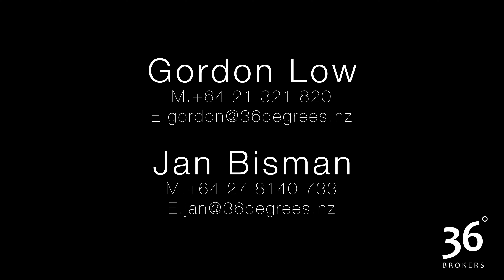2000 | Riviera 34 Platinum | For Sale with 36° Brokers Picton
‘Manuka’ was launched in 2000 with an all-glass construction.

She is a breeze to handle with her twin engines and legendary Riviera sea-keeping abilities!

This low-hour vessel has been well maintained and is now reluctantly offered for sale.